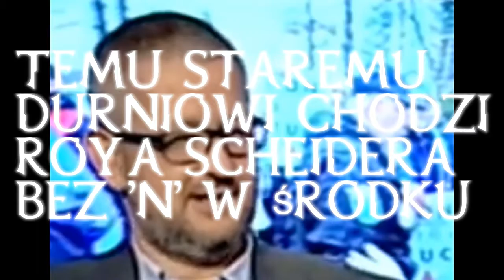Pieprzony kataryniarz Ziemkiewicz pieprzy bez sęsu (!) o Sznajderze ver. ADHD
- wypowiedź w klipie Dzikusy i zwierzęta z "Obywatele RP" wulgarnie wyzywają młodą dziennikarkę TVP [Opublikowany 9 gru 2017]

- od 1:45 do 2:00